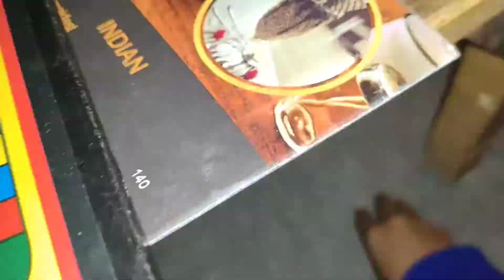Ludo bakwas game 😡🥵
Ludo bakwas game hai